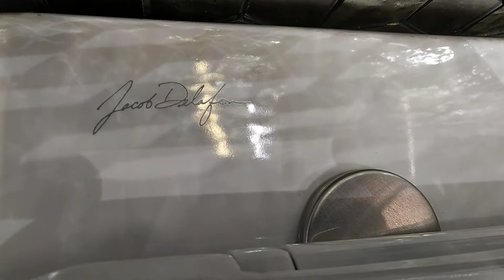France Jacob Delafon VOX EDM102-00 rimfree wall toilette E20142-00 seat TECE Loop button Делафон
Jacob Delafon VOX EDM102-00 rimfree wall hung toilette E20142-00 seat TECE Loop button